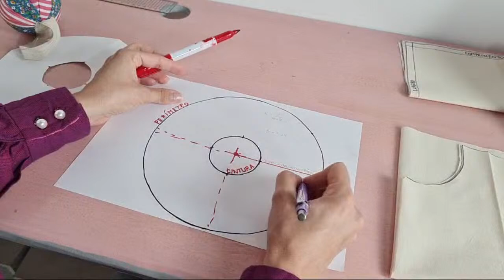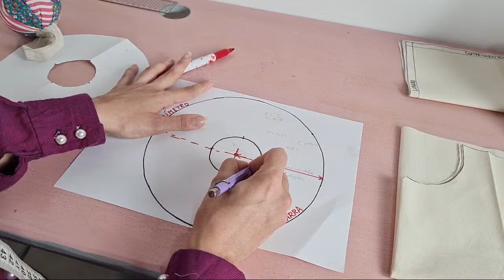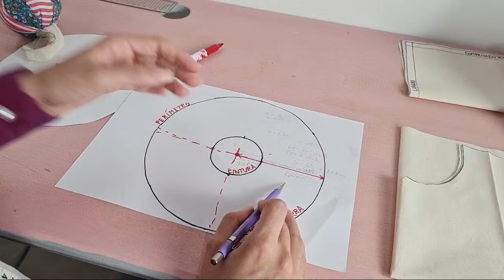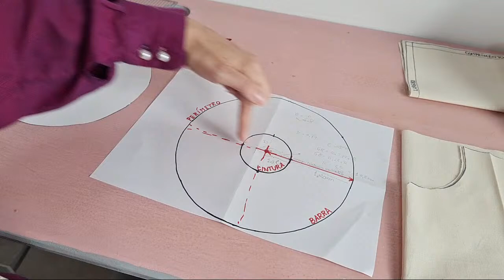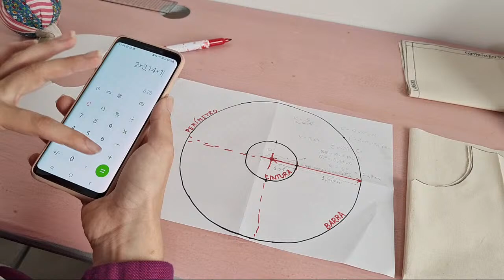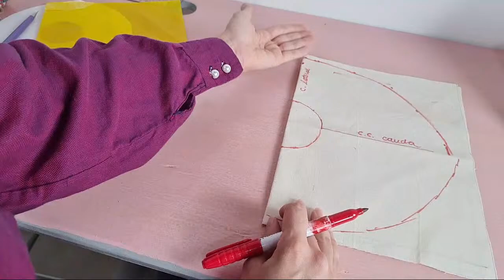📍Live I Costura e Acabamentos (crinol, moulage, viés, saia godê com cauda)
✂️ LOJINHA DA LIA
    Variedade em aviamentos de alta costura
📦Envio para qualquer lugar do Brasil